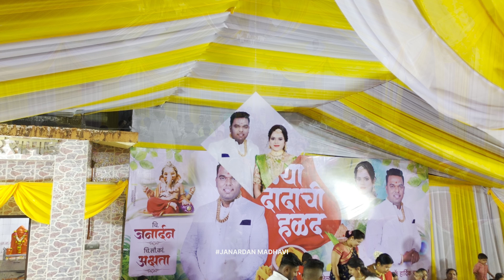बागेन पिकल्यान काजु ( तांदूळ Ceremony)parmesh mali sonali bhoir agri koli lifestyle.Sapad Village